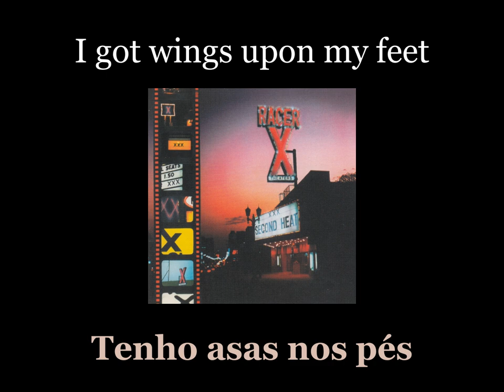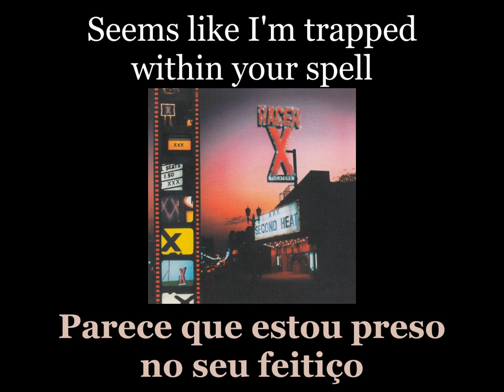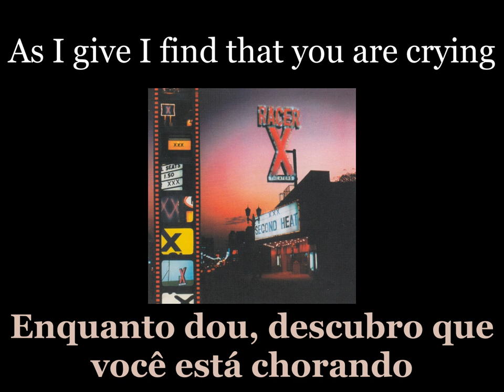Racer X - Heart of a Lion (Judas Priest cover) - Lyrics - Tradução pt-BR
Álbum: Second Heat (1987)
Banda: Racer X
País: Estados Unidos
Integrantes:
Jeff Martin - Vocal
Paul Gilbert - Guitarra
Bruce Bouillet - Guitarra
John Alderete - Baixo
Scott Travis - Bateria